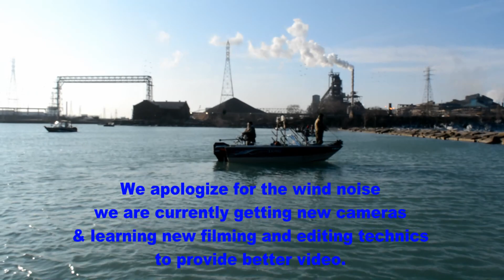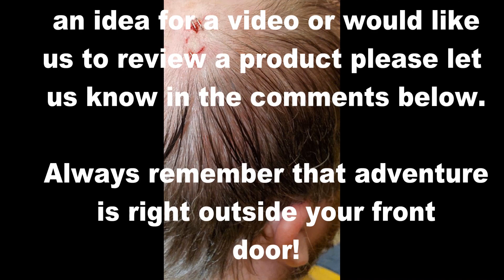Lake Michigan Coho Fishing February 2020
A fun day Coho fishing along Lake Michigan's southern shore.  We fishing on a 40 degree February day that had variable wind.  We used 1/4oz jig heads with a shad body or twister tail, tipped with squid.  Great day on the water.  Sorry about some of the wind noise, we are currently trying to get new video camera's and trying to learn new filming and editing technics.